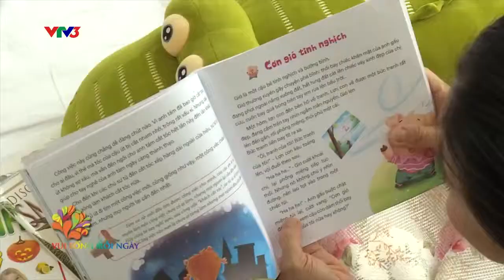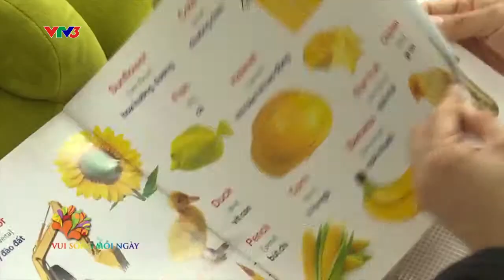Mẹ Sushiro & Talk Show Dạy Con Thói Quen Ăn Uống Lành Mạnh - Vui Sống Mỗi Ngày - VTV3 - 20181120